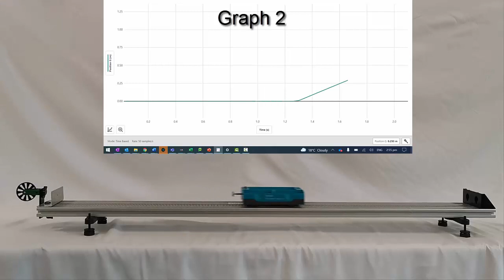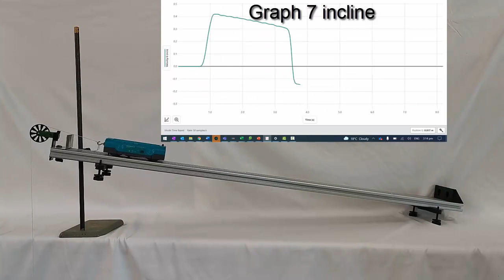Match the graph combined videos - Answers